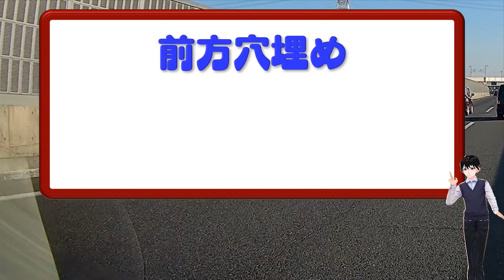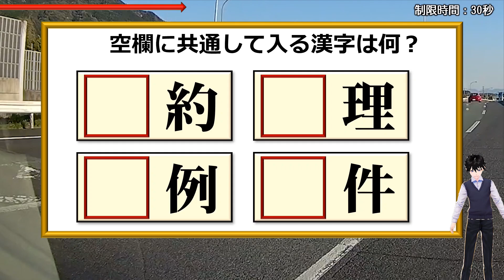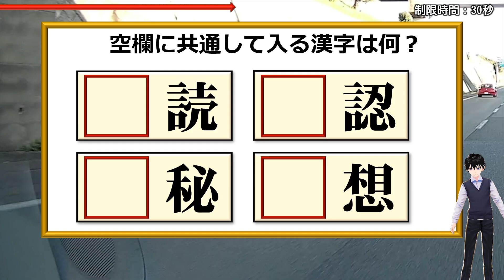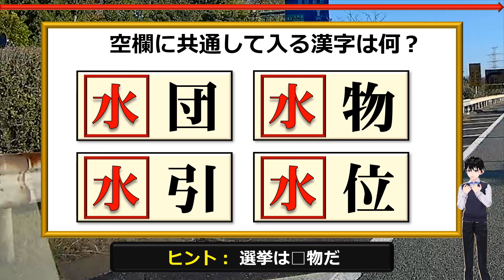【前方空欄問題】4つのニ字熟語を同時に完成する漢字補充！4問！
4つの空いたマスに同じ漢字を当てはめてそれぞれニ字熟語を作り出す問題です。
埋める漢字はどれも義務教育で習うものばかりですので、知らないものはないと思います。
ただ、漢字は複数の読み方をするものがほとんどなのでそれにより難易度は高いです。
直感で正解できるようなラッキーなケースもありますよ。

ひらめき脳トレとして最適なので、ぜひみんなで挑戦してみてください。

背景動画素材：オリジナル

【WEBサイト】
ネタファクト

ワールドファンシー